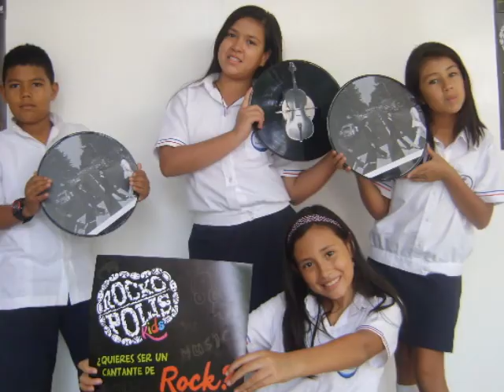Rockopolis Kids (Comfandi Calipso)